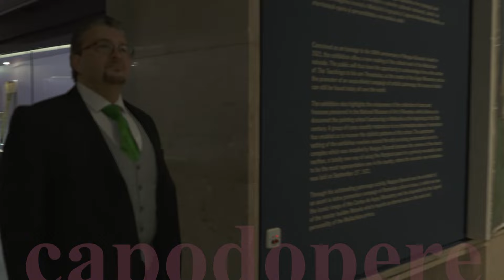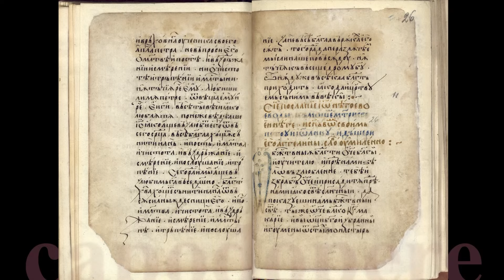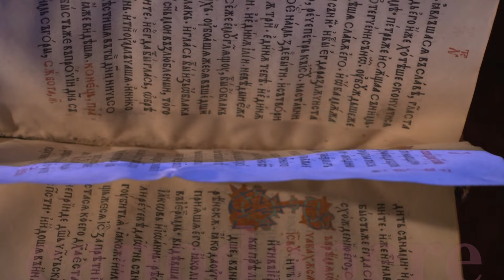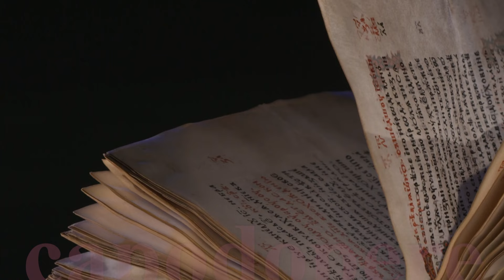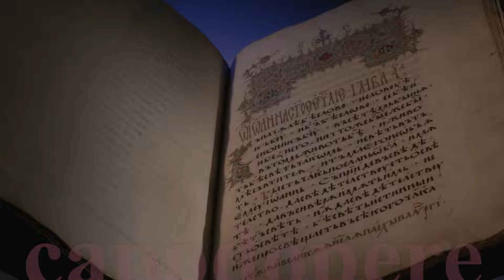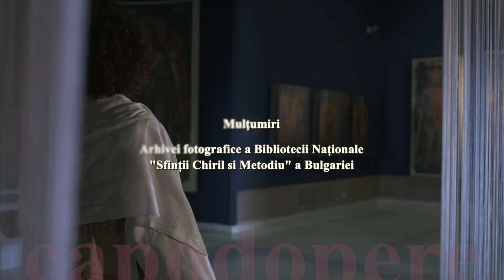Pastila de artă: Neagoe Basarab – un domnitor cărturar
Episod din seria „Pastila de artă”, care aduce în faţa iubitorilor de artă şi a publicului larg un proiect televizual unic realizat de TVR în parteneriat cu Muzeul Naţional de Artă al României.

Producător şi realizator: Ileana Ploscaru Panait;
Amfitrion și lectura: Mircea Neacşa.